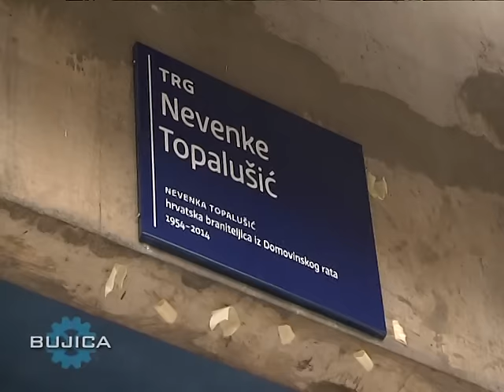BUJICA: MINISTAR MEDVED S BRANITELJIMA U ŠATORU!